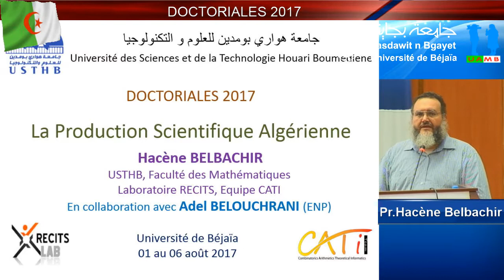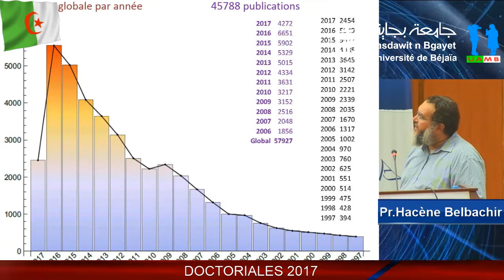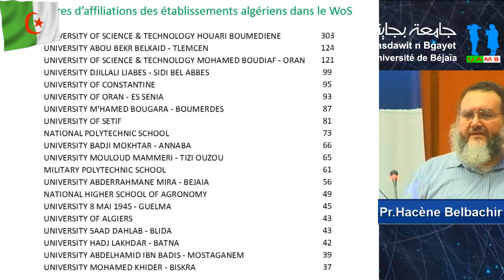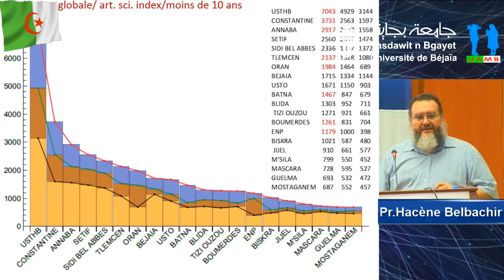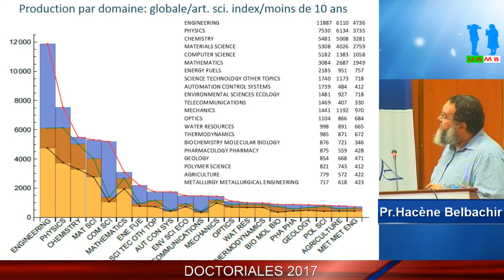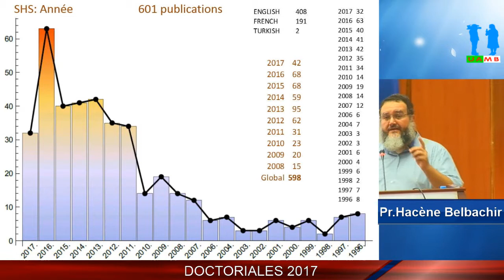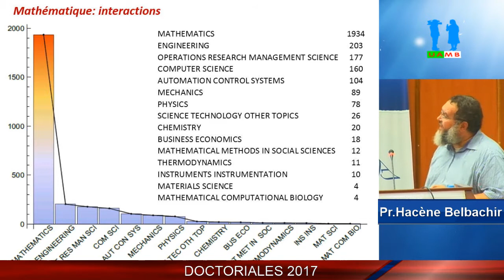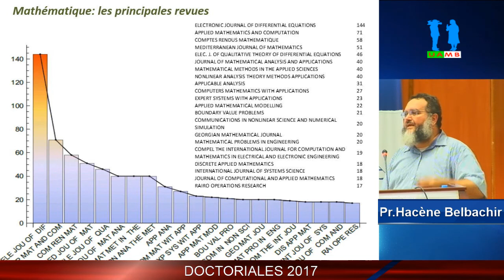Cours du Pr : Hacène BELBACHIR, USTHB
Thème: La production scientifique algérienne.Organisation d’une rencontre nationale regroupant des étudiants doctorants inscrits dans différentes disciplines et différents établissements universitaires du pays, encadrée par des enseignants de renommée spécialistes dans différentes disciplines.Conférence Régionale des Universités du Centre (CRUC) Université Abderrahmane MIRA Bejaia. Date: Vendredi 04 Août 2017.